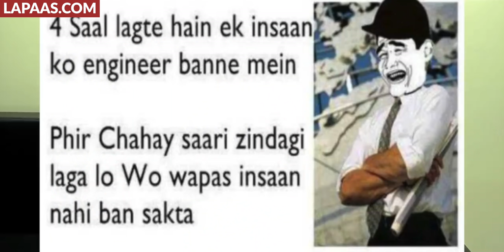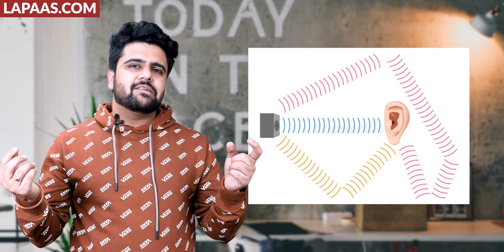₹0 YouTube Setup | My Setup | Best Mic, Lighting, Camera & Background For YouTube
In this video, you will learn how to make a youtube setup without money and the best gear for an effective and professional youtube setup such as Best Camera For YouTube, Best Mic For YouTube, Best Background For YouTube & Best Lights For YouTube

Boya M1
Samson Mic
Rode NT Mic
Camera (Pansonic)
Vlogging Camera (Canon)
Vlogging Camera (GoPro)

Topics Covered in this video:
00:00 Intro
00:57 My Story
08:10 Zero Dollar Youtube Setup (Mobile)
10:45 Additional Tips For Mobile Camera
16:45 Mic Quality
21:11 Stabilization
22:00 background